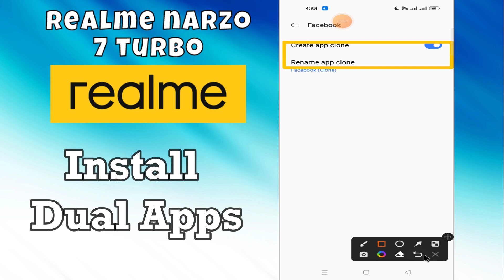Install Dual Apps Realme Narzo 70 Turbo || How to install dual apps || Dual apps settings